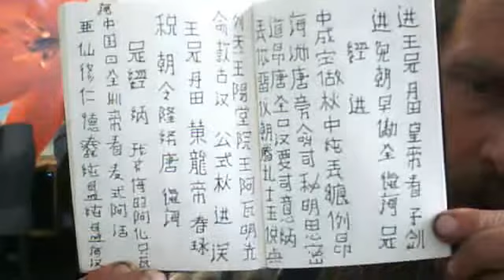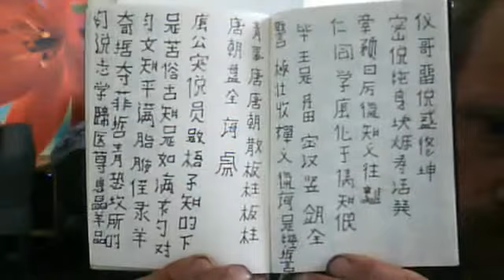huang pa kwa he goa hsien tai dji